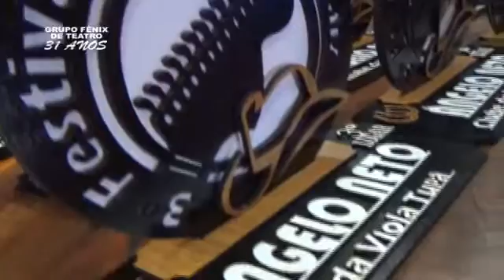Programa Arte e Cultura 09/12/2016 - Bloco 2